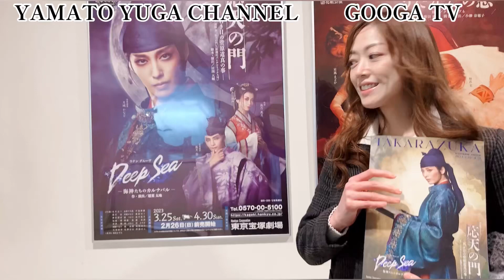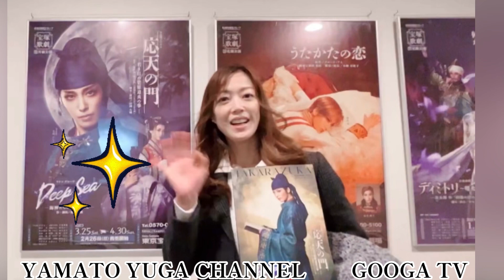【大和悠河】月組観劇 応天の門Deep Sea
元宝塚トップスターの大和悠河が東京宝塚劇場
月組公演『応天の門』と『Deep Seaー海神たちのカルナバルー』を観劇！

月城 かなと
（新人公演）七城 雅
昭姫
海乃 美月
（新人公演）羽音 みか
在原業平
鳳月 杏
（新人公演）一輝 翔琉
桂木
梨花 ますみ
（新人公演）白河 りり
藤原良房
光月 るう
（新人公演）彩路 ゆりか
山路
白雪 さち花
（新人公演）まのあ 澪
清和帝
千海 華蘭
（新人公演）天つ風 朱李
藤原良相
春海 ゆう
（新人公演）爽 悠季
伴善男
夢奈 瑠音
（新人公演）毬矢 ソナタ
國道
蓮 つかさ
（新人公演）真弘 蓮
菅原是善
佳城 葵
（新人公演）澪 あゆと
黒炎
朝霧 真
（新人公演）月乃 だい亜
（新人公演）水城 あおい
麗菊
麗 泉里
（新人公演）咲彩 いちご
吉野
清華 蘭
（新人公演）静音 ほたる
若き日の業平
英 かおと
鬼
英 かおと
白梅
彩 みちる
（新人公演）花妃 舞音
源信
朝陽 つばさ
（新人公演）美颯 りひと
源融
蘭 尚樹
（新人公演）雅 耀
藤原基経
風間 柚乃
（新人公演）瑠皇 りあ
桃李
桃歌 雪
橘広相
空城 ゆう
鬼
空城 ゆう
深雪
妃純 凛
藤原高子
天紫 珠李
（新人公演）きよら 羽龍
藤原国経
彩音 星凪
（新人公演）大瀬 いぶき
鬼
彩音 星凪
藤原常行
礼華 はる
（新人公演）遥稀 れお
大師
結愛 かれん
（新人公演）涼宮 蘭奈
杏香
花時 舞香
（新人公演）奏羽 美緒
公達
甲海 夏帆
紀長谷雄
彩海 せら
（新人公演）和真 あさ乃
愛蓮
天愛 るりあ
（新人公演）蘭叶 みり
若き日の高子
蘭世 惠翔
（新人公演）一乃 凜
菜花
菜々野 あり
（新人公演）美渦 せいか
伴中庸
柊木 絢斗
（新人公演）相星 旬
藤原遠経
一星 慧
（新人公演）綺乃 ゆず
鬼
一星 慧
大拙
大楠 てら
（新人公演）槙 照斗
ヨリ／手古
白河 りり
（新人公演）美海 そら
吉祥丸
瑠皇 りあ
（新人公演）真弘 蓮
三好
羽音 みか
（新人公演）朝香 ゆらら
フキ
きよら 羽龍
（新人公演）華羽 りみ
是則
真弘 蓮
美柳
美海 そら
（新人公演）八重 ひめか
阿呼
一乃 凜
（新人公演）彩姫 みみ
藤原多美子
花妃 舞音
（新人公演）澪花 えりさ
（新人公演）鬼
水城 あおい
綺乃 ゆず
大瀬 いぶき

☆YouTube大和悠河チャンネル
メンバーシップ☆
『大和悠河の不思議の国のYUGA
〜YUGA IN WONDERLAND』の

メンバーご入会はこちらから入れます

メンバーシップに入って
大和悠河の生配信で楽しい時間を過ごしましょう！

メンバーなると特典がございます！！
①大和悠河の直筆のバッチがもれなく着きます。これはメンバーになっている長さに合わせて変化していくバッチです

②大和悠河の直筆の絵文字が使えるようになります
こちらはご参加の人数に合わせて使えるバッチが増えるので、皆様お誘い合わせの上、ご参加お待ちしてます

③月に4回のメンバー限定生配信『THE  YUGA PARTY』をお楽しみいただけます。
この生配信は状況によってLINELIVE生配信の時と同じように日時が変化する場合がございますが、それは事前にお知らせいたします。今までLINE LIVEをご視聴いただいていた皆様におかれましては、全て今までと同じ様な感じです)

YouTubeで今後大和悠河にしてほしい事など、コメントにお書き下さい。

【☆YouTube☆大和悠河チャンネル】

【大和悠河チャンネルメンバーシップ
〜大和悠河の不思議の国YUGA〜YUGA in Wonderland】

【TikTok】始めましたNEW

【大和悠河ブログ】

【大和悠河Facebook】